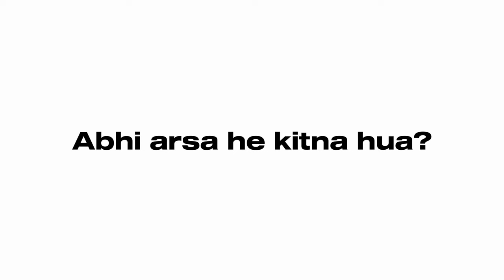FINALLY BACK TO THE GAME! 😍| PINKY SOLD? 😢| NEW PROJECT 😍?